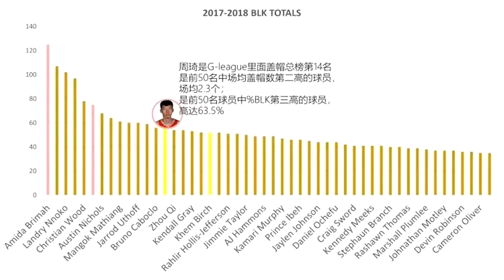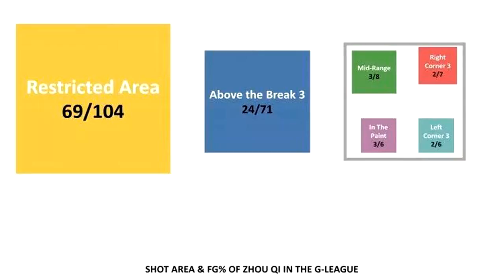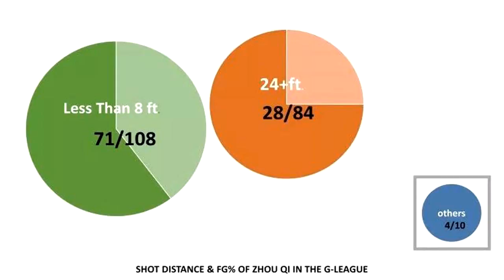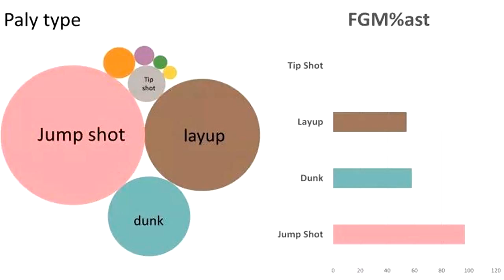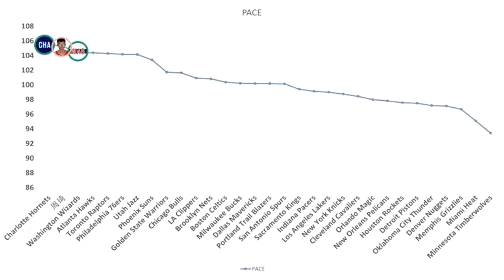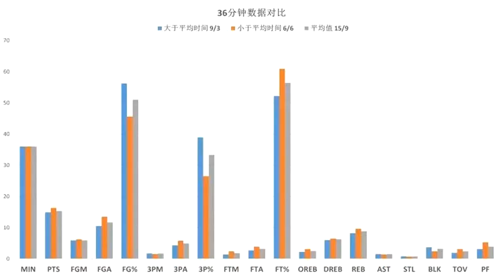幼兽泰坦——周琦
【封面5:4】【标题：The young titan】前言：而当泰坦最终苏醒之时，他们便如同是活生生的世界。狂风呼啸于他们的巨体，星屑披覆于他们的身躯，连皮肤之上都尽是纵横的银白山峦，和暗含粼粼魔力的瀚洋。用那如若璀璨群星的双眼，他们观察着这才且脱离襁褓的宇宙，并为其中的神秘而深深陶醉。相比动身捍卫生命的纳鲁，泰坦则选择了一条截然不同的道路。他们来往于黑暗止境的各个角落，寻觅着自己的同胞。而这宏大而深远的旅途，终有一日将改变森罗万象的去路，并定夺一切有生之物的命运。——《魔兽世界：编年史》卷一·第一章：神话 中锋是篮球场上身材最高大的球员，正如古希腊传说中的泰坦一样。从篮球的上古时期以来，中锋统治了绝大部分的时代，在进攻端和防守端主宰了这项比赛的胜利。哪怕是在追求极致攻防转换速度的现代篮球中，一名有实力的规划中锋，也能够让诸如日韩菲台等国家、地区代表队有着实力上的蜕变。所以说中国篮球是幸运的，在中锋这个位置上有着层出不穷的人才，在我的看球生涯中，中国篮球始终有着亚洲实力储备最雄厚的中锋群。但中国篮球又是不幸的，所谓千军易得一将难求。姚、易这样的顶尖中锋难得一见，新一代的移动长城还没有来